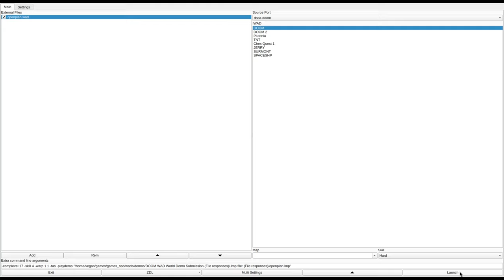DOOM 1 - openplan.wad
called "openplan.wad" in the /idgames FTP.
created by Dave Patrick on May 27th, 1996.
from the .txt file included with the WAD:
"This is an attempt to recreate the building where I work as a WAD file - some liberties have been taken with the layout, but it's basically correct. If you came to visit you'd recognise it.

This also replaces the first attempt at uploading this wad (originally called ofisblok) which somehow got corrupted on transfer."